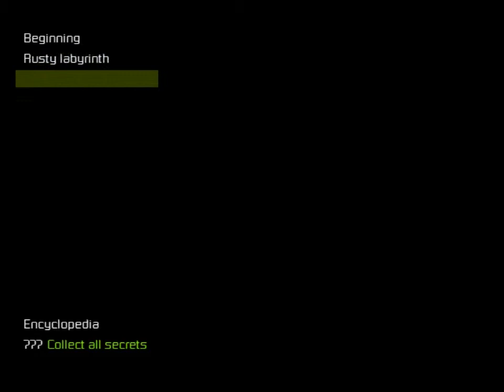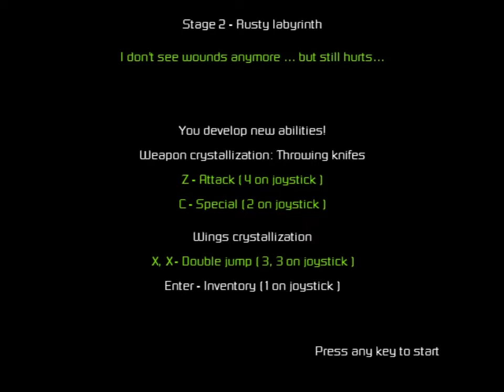Jupi Plays Indie Games: White Wolf [Demo]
Today, we try to find what the heck is going on with this wolf.